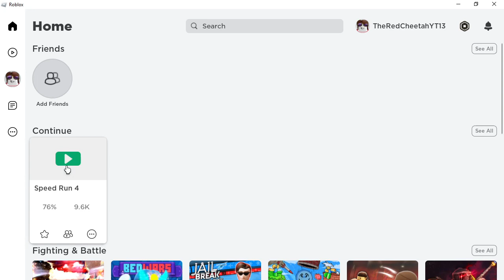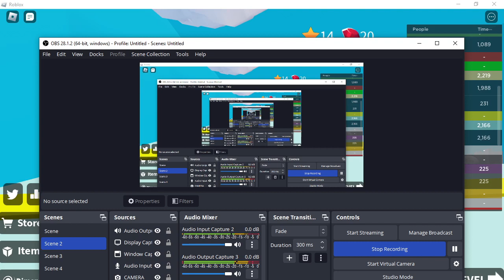ROBLOX Speedrun 4 | finally got to lv. 15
I normally do gaming but every once in a while i change things up with me telling a story about my past.